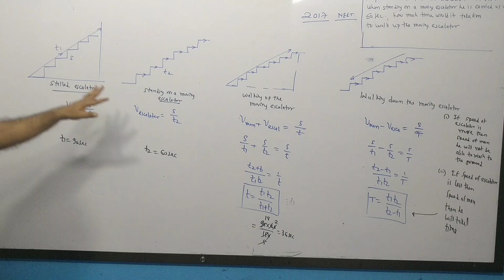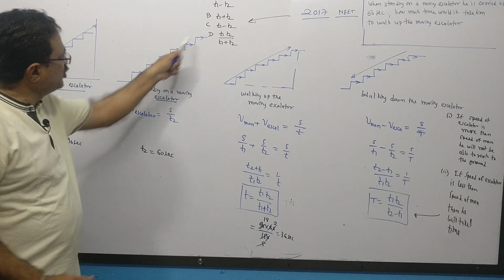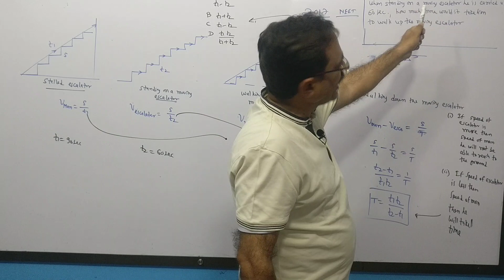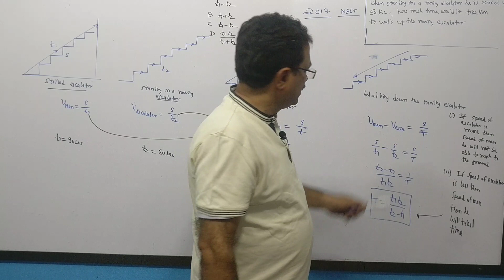P03 Important questions on kinematics 2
JEE NEET PROBLEMS